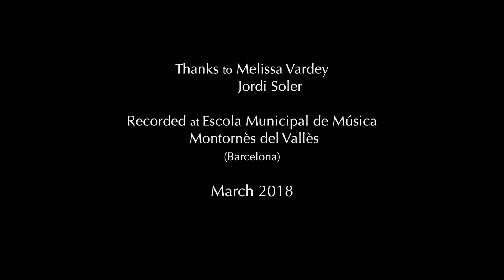Labyrinth - Melissa Vardey (Laura Blanco)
Labyrinth, original song by Melissa Vardey, played by Laura Blanco.
Recorded at Escola de Música de Montornès del Vallès (Barcelona)

March 2018